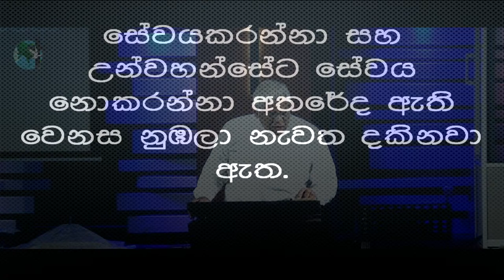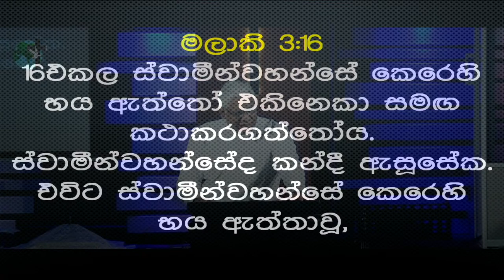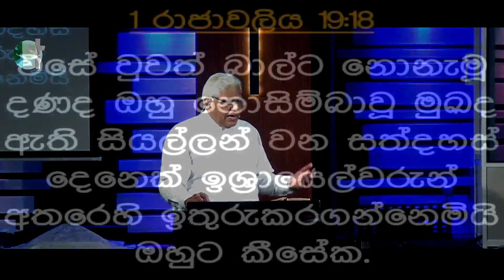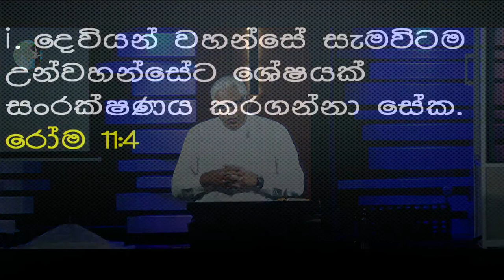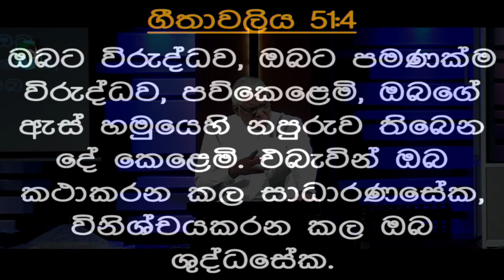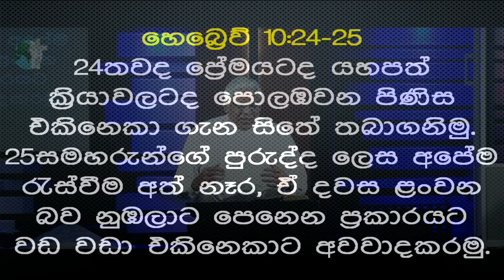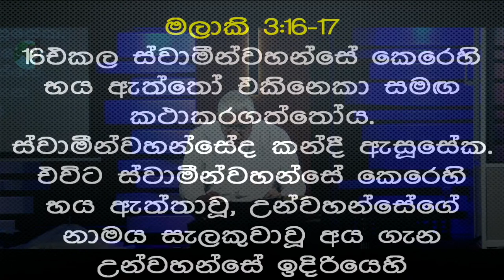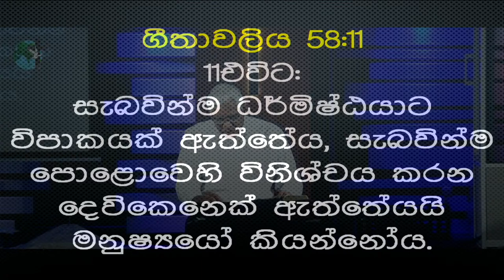දෙවියන් වහන්සේට භය ධර්මිෂ්ඨ ශේෂය! | මලාකි 3:16-18 | ලකී සෙනෙවිරත්න දේවගැතිතුමා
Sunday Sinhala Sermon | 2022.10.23